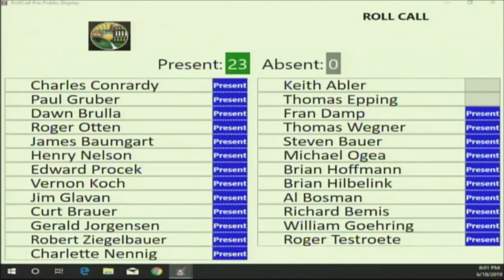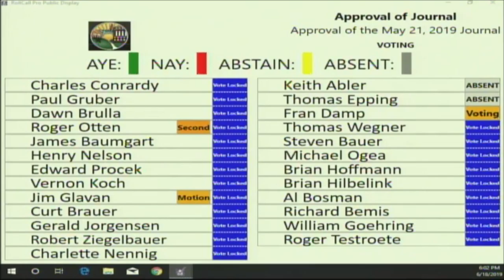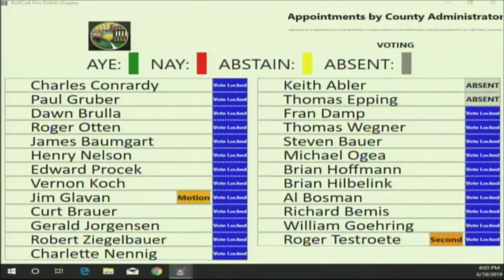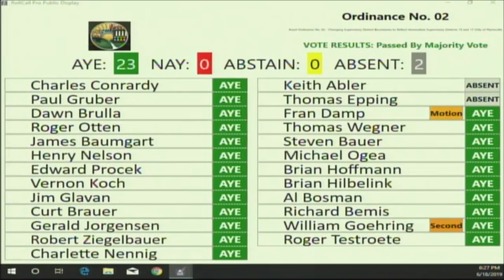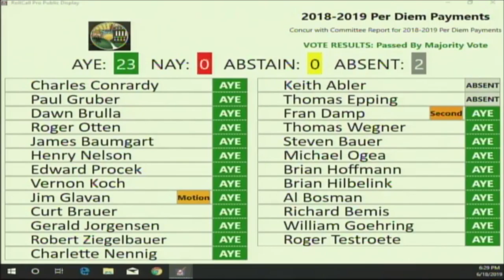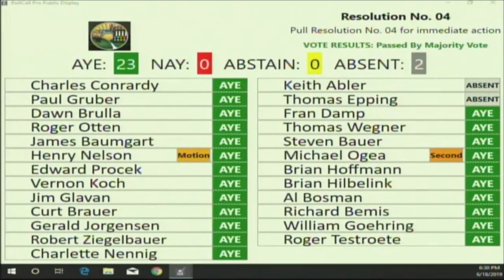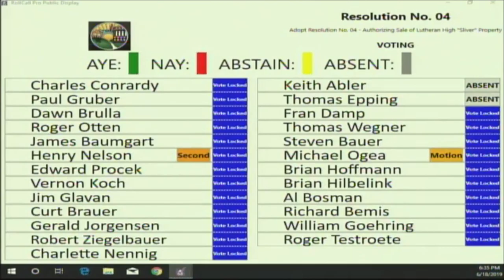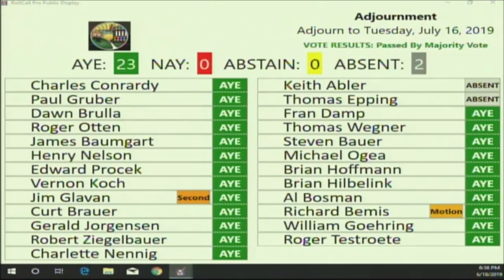County Board 06182019